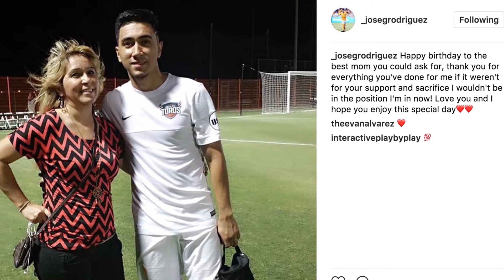Dynamo Memo Rodriguez Stadium Interview